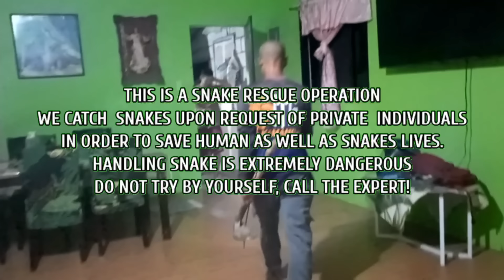COBRA NAGLUNGGA SA KUSINA | JTG Kamandag